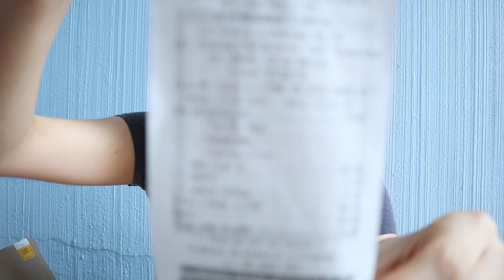Probando THE BTS MEAL 💜 🍟 👩‍👧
Gracias por su apoyo! Cada día somos más en el canal 🦋

Un abrazo 💜 y manténganse sanos.

¡Muchas gracias por todo tu apoyo y amor! ♡